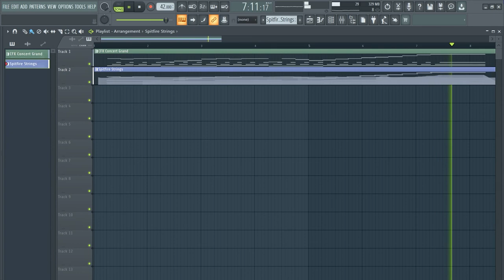Hans Zimmer - The Ring Soundtrack (Fl Studio, Spitfire Audio, CFX Concert Grand)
Hans Zimmer: The Ring - End credits (Fl studio remake)

DAW & VST
- Fl Studio 20:
- Garritan Abbey Road Studio CFX Concert Grand
- Spitfire Audio Symphonic Strings